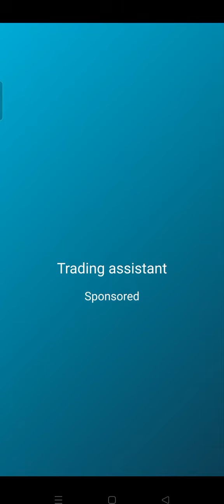Endless Run Jungle Game 🥰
Endless Run Jungle Game 🥰 with ‎@TD Gaming Play

If you like my videos,i am playing run and tom cat and freefire  and action fun and adventure game etc related video published please support me. My channel is growing well with the support of all of you. You always support me in this way🙏

😘 tq so much friends  Support Me ❤️❤️❤️